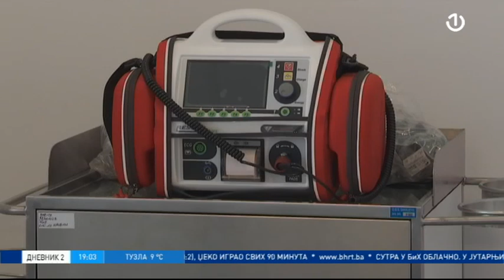Kritično stanje u Sarajevu: Klinički centar pun pacijenata, novi problem nabavka kiseonika